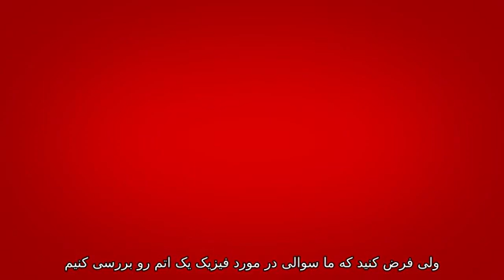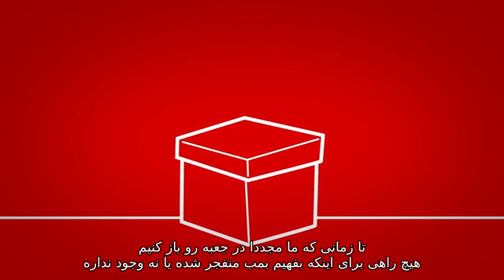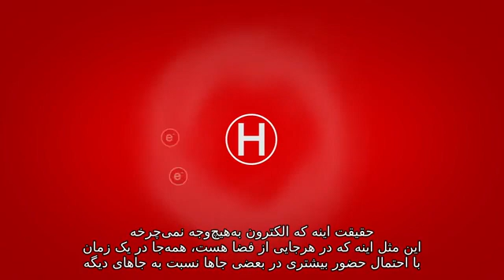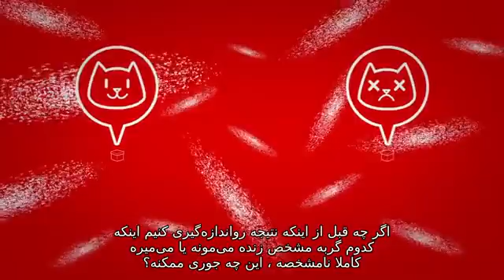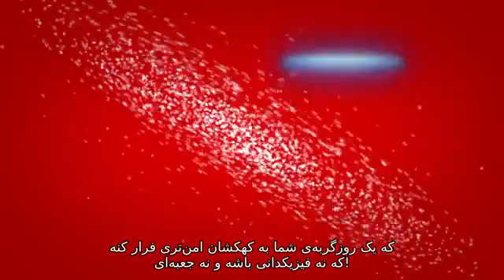گربه شرودینگر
Schrödinger Cat